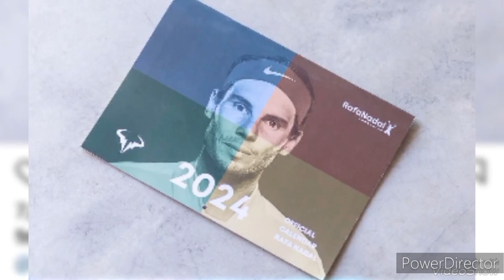Rafa Nadal Signals Comeback: Brisbane Welcomes the Return of the Legend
Rafael Nadal, absent from official tennis since a loss at the Australian Open in January, has announced his return at the Brisbane tournament from December 31 to January 7.

The 22-time major champion, recovering from hip surgery in June, expressed excitement on social media about resuming play after a year of regular training.